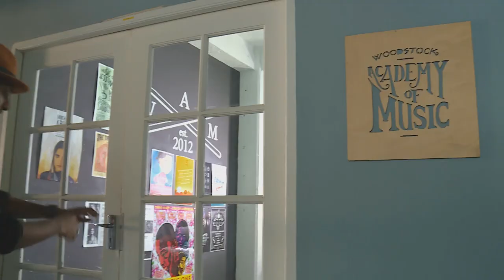Hezron Chetty - Violinist & Recording Artist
Born in Durban, raised in Europe and now based in Cape Town, Hezron Chetty defies convenient categorisation by a single adjective – and so does his music.  Mishal discovers how Hezron creates his unique sound...